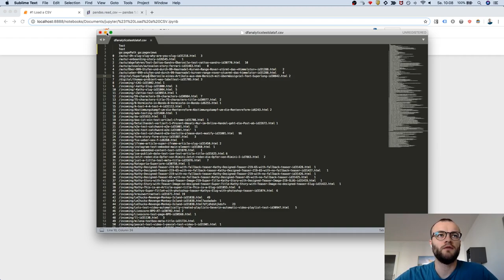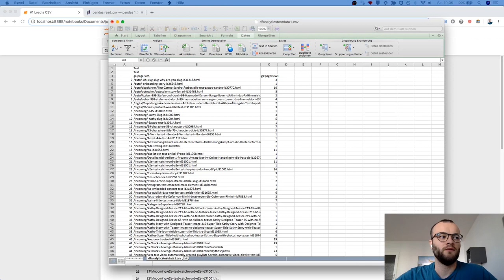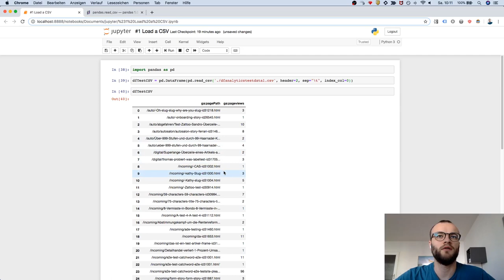Load a CSV in Python Pandas - Step 1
How to use read_csv with header=2, sep="\t", index_col=0